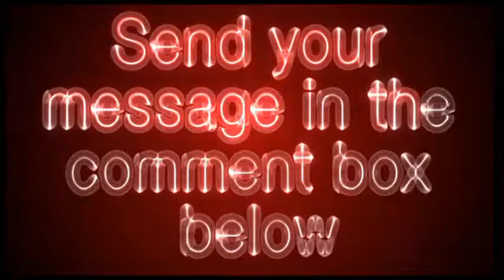caregiver.com - Caregiver Video Review - Get Your Site Reviewed For Free!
caregiver.com - Care Giver Video Review - Get Your Site Reviewed For Free!
A print and web magazine dedicated to providing information, support and guidance for family and professional caregivers.